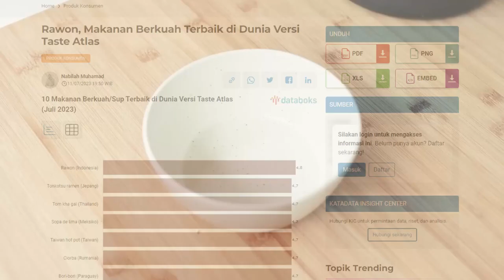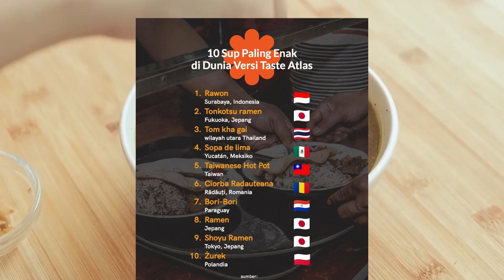RAWON JADI MAKANAN BERKUAH INDONESIA TERENAK DI DUNIA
Menurut Taste Atlas, situs panduan wisata kuliner asal Kroasia, rawon masuk kategori sup atau makanan berkuah terenak di dunia pada Juli 2023.
TasteAtlas membuat penilaian tersebut berdasarkan peringkat yang diberikan oleh komunitas pembaca mereka. Adapun rawon yang merupakan makanan khas Surabaya mendapatkan skor 4,8 dari skala 1-5 poin.
Makanan yang kuahnya berwarna hitam pekat itu terbuat dari daging sapi yang direbus lama dan diracik menggunakan berbagai jenis rempah seperti daun jeruk, serai, jahe, dan cabai.
Setelah rawon ada tonkotsu ramen asal Fukuoka, Jepang, dengan skor 4,7 poin. Tonkotsu ramen adalah mi dengan kuah kaldu babi, yang disajikan dengan telur, daging perut babi, dan nori atau rumput laut yang dikeringkan.
"Peringkat TasteAtlas tidak boleh dilihat sebagai kesimpulan final. Tujuan kami adalah mempromosikan makanan lokal yang enak, menanamkan kebanggaan pada masakan tradisional, dan membangkitkan rasa ingin tahu tentang masakan yang belum pernah Anda coba," kata TasteAtlas.
Berikut daftar lengkap 10 sup atau makanan berkuah terbaik di dunia versi TasteAtlas per 5 Juli 2023:
Rawon (Indonesia): 4,8 poin
Tonkotsu ramen (Jepang): 4,7 poin
Tom kha gai (Thailand): 4,7 poin
Sopa de lima (Meksiko): 4,7 poin
Taiwanese hot pot (Taiwan): 4,7 poin
Ciorba radauteana (Rumania): 4,7 poin
Bori-bori (Paraguay): 4,7 poin
Ramen (Jepang): 4,6 poin
Shoyu ramen (Jepang): 4,6 poin
Zurek (Polandia): 4,6 poin